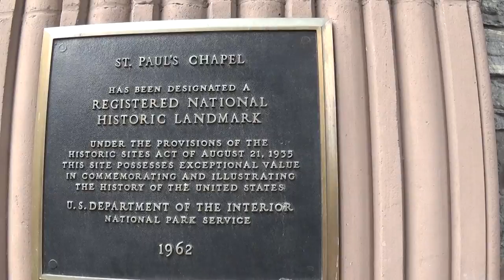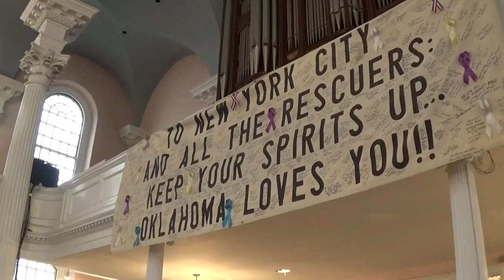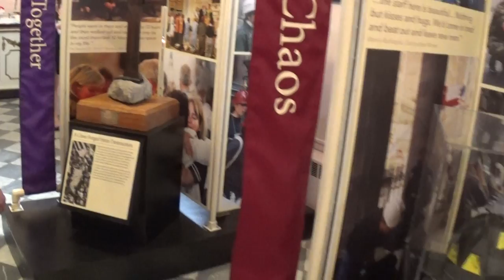St. Paul's Chapel in Lower Manhattan on Sunday May 10, 2015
A chapel of the Parish of Trinity Church, St. Paul's was built on land granted by Anne, Queen of Great Britain, designed by architect Thomas McBean and built by master craftsman Andrew Gautier. Upon completion in 1766, it was the tallest building in New York City. It stood in a field some distance from the growing port city to the south and was built as a "chapel-of-ease" for parishioners who thought the Mother Church inconvenient to access.

Built of Manhattan mica-schist with brownstone quoins, St. Paul's has the classical portico, boxy proportions and domestic details that are characteristic of Georgian churches such as James Gibbs' London church of St Martin-in-the-Fields, after which it was modelled. Its octagonal tower rises from a square base and is topped by a replica of the Choragic Monument of Lysicrates (c. 335 BC).

Inside, the chapel's simple elegant hall has the pale colors, flat ceiling and cut glass chandeliers reminiscent of contemporary domestic interiors. In contrast to the awe-inspiring[opinion] interior of Trinity Church, this hall and its ample gallery were endowed with a cozy and comfortable character in order to encourage attendance.

On the Broadway side of the chapel's exterior is an oak statue of the church's namesake, Saint Paul, carved in the American Primitive style. Below the east window is the monument to Brigadier General Richard Montgomery, who died at the Battle of Quebec (1775) during the American Revolutionary War. In the spire, the first bell is inscribed "Mears London, Fecit 1797." The second bell, made in 1866, was added in celebration of the chapel's 100th anniversary.

The building was declared a National Historic Landmark in 1960, in part because it is the oldest public building in continuous use in New York City. The chapel survived the Great New York City Fire of 1776 when a quarter of New York City (then confined to the lower tip of Manhattan), including Trinity Church, burned following the British capture of the city after the Battle of Long Island during the American Revolutionary War.